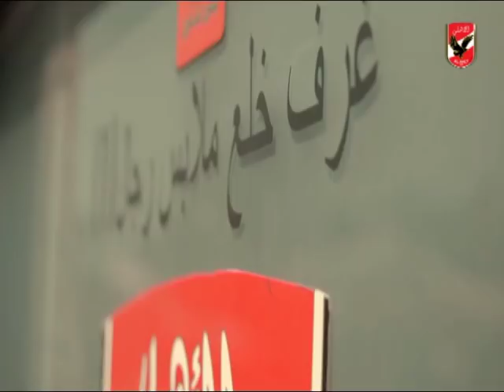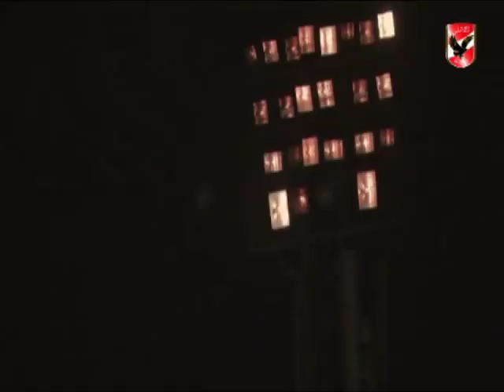تدريبات الاهلى اليوم استعداداٌ لمباراة العودة امام الوداد بنهائى دورى الابطال